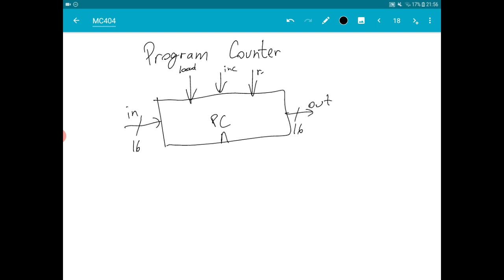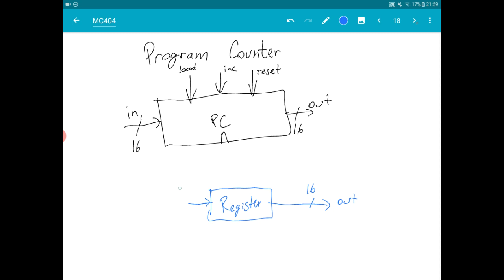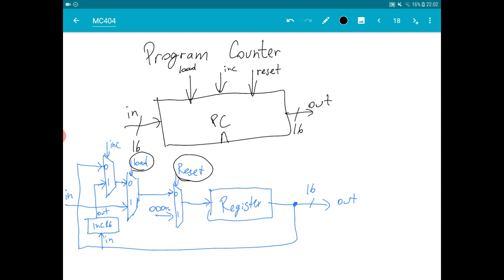MC404 - Contador de Programa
Projeto e implementação do contador de programa.

00:00 O que é o Contador de Programa
03:23 Ligando todos os sinais de controle simultaneamente
03:40 Reset
04:10 Load
04:48 Inc

Este vídeo faz parte do conteúdo da disciplina MC404 - Organização Básica de Computadores e Linguagem de Montagem, ministrada pelo prof. Rodolfo Azevedo, do Instituto de Computação da UNICAMP.